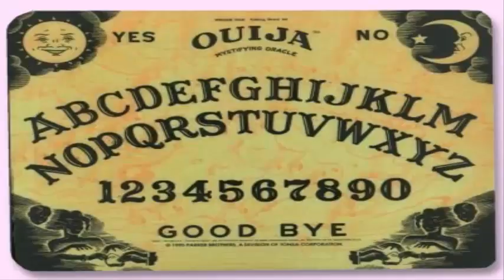Aterradora historia de una adolescente en el juego de la Ouija Creepypasta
HISTORIA CREADA POR FRESH FER